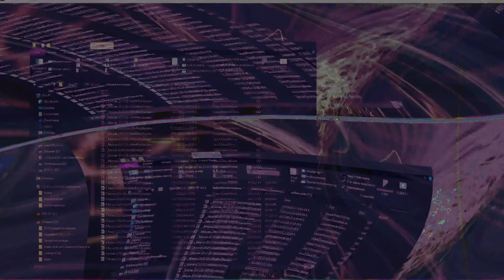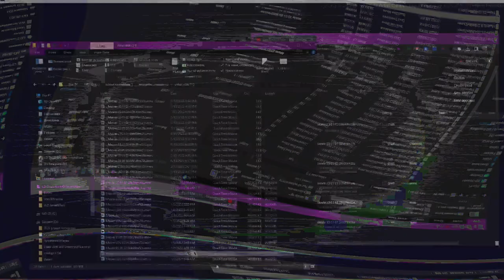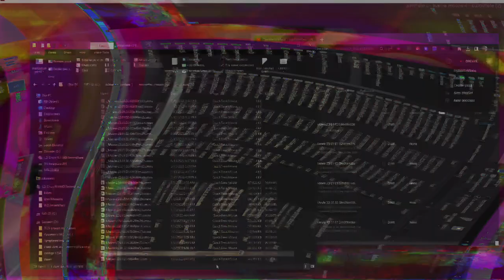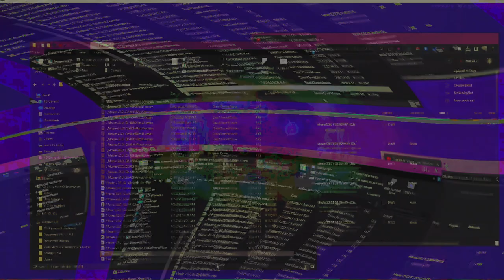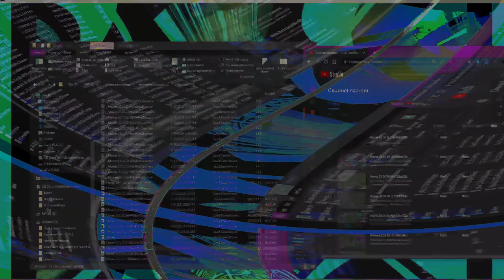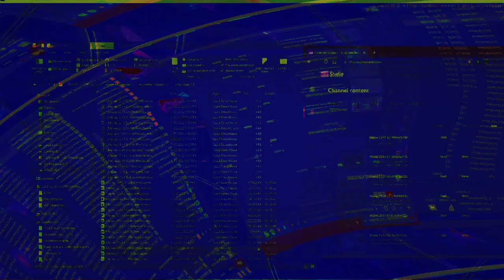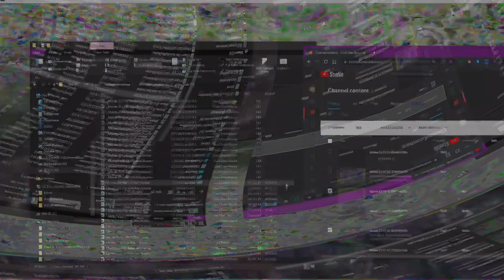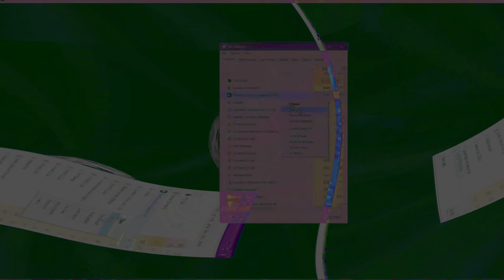Movie 24 08 25 06h18m45s